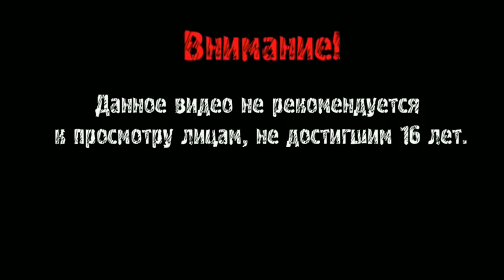GTA VICE CITY REMASTERED DEFINITIVE EDITION ПРОХОЖДЕНИЕ № 3/ ПОДДЕРЖКА ДЛЯ РИКАРДО ДИАЗА